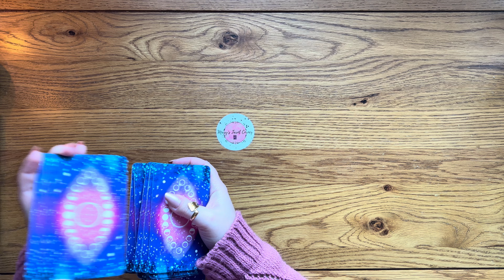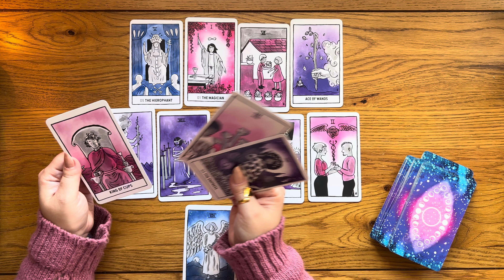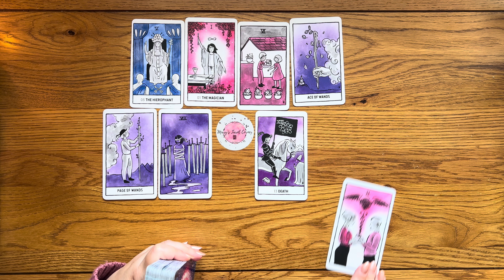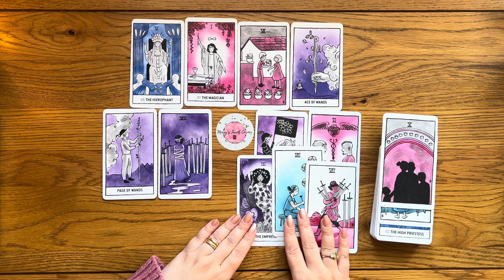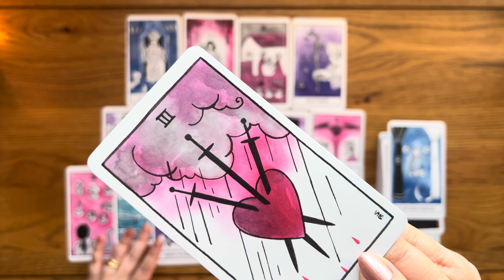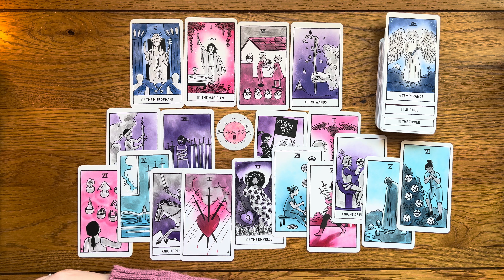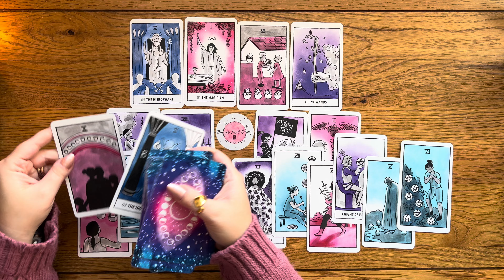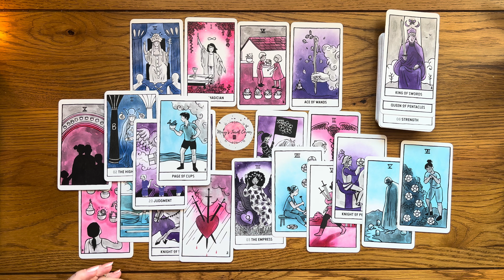ARIES love tarot ♈️ You Really Need To Know This Person’s True Intentions Aries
1. Affairs Of The Heart Oracle Cards (Etsy)
2. Soul Seeker Signs Oracle Deck (Etsy)
3. OK Tarot: The Simple Deck for Everyone (Amazon)
4. Soul Cards Blush Pink Tarot (Etsy)
5. LIMITED EDITION Fortuna Tarot Deck Opal Omen (Etsy)
6. Pink Divine Love Oracle (Etsy)
7. Tarot of the Golden Wheel (Amazon)
8. The Heart Code Oracles: Relationships Guidance Deck (Amazon)

Mary 🌹

Sun: Aquarius
Moon: Cancer
Venus: Aries